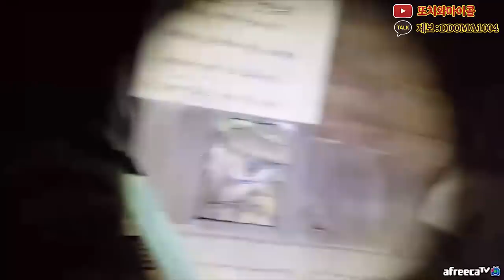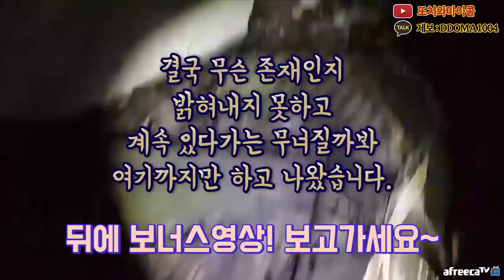귀신이 신발 신고 걸어 온다 ㄷㄷ;;초레전드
★ 좋아요, 구독 한번씩 부탁드립니다★